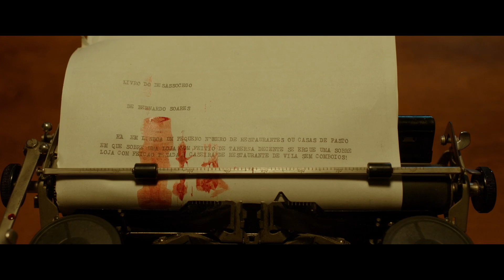Trailer "NÃO SOU NADA - THE NOTHINGNESS CLUB", de Edgar Pêra - estreia 26 out.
Thriller psicológico que decorre dentro da cabeça de Fernando Pessoa. No seu Clube do Nada, habitado por heterónimos, o poeta consegue concretizar todos os seus sonhos em vida. Mas a entrada em cena de uma mulher sofisticada, muito diferente da Ofélia do mundo real, vem destabilizar o Clube, enquanto o ultrajante heterónimo vanguardista, Álvaro de Campos, disputa a autoridade de Pessoa de forma violenta.

2023 | 93’ | Portugal

REALIZAÇÃO: Edgar Pêra
COM: Miguel Borges, Victoria Guerra, Albano Jerónimo, Vítor Correia, Miguel Nunes, Paulo Pires, António Durães